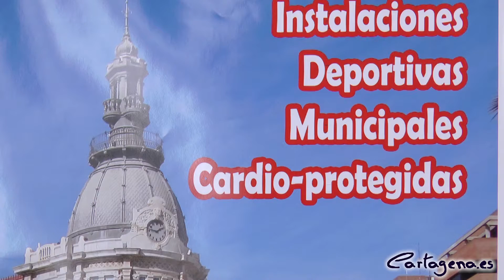Cartagena ya es una ciudad cardioprotegida casi en su totalidad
El concejal de Deportes, Ricardo Segado, el coordinador de actividades deportivas, Eduardo Armada, y el médico del Servicio de Deportes y coordinador del programa 'Cartagena, Ciudad Cardioprotegida', Antonio Pastor, han presentado este miércoles la relación de instalaciones deportivas municipales cardioprotegidas en las que se han dispuesto desfibriladores automáticos y semiautomáticos.

Según ha explicado Segado, el 99'9 % de las instalaciones deportivas municipales están cardioprotegidas. Se trata de 45 de estos lugares dotados con desfibrilador, y un total de 52 aparatos, la mitad de los cuales, aproximadamente, se han adquirido en los últimos meses. De estos sitios, 27 son campos de fútbol y 18 corresponden a otros deportes y fines entre pabellones, piscinas, complejos deportivos, etc.

El número de estos aparatos se completó con la incorporación de 21 desfibriladores que han sido donados por la Federación de Fútbol de la Región de Murcia. Todos ellos están plenamente operativos, dados de alta en el registro de la Comunidad Autónoma y se cuenta con personal formado en el uso de los mismos.

Asimismo, en todas las instalaciones con desfibriladores incorporados hay carteles explicativos acerca de su uso y de las maniobras de soporte vital básico así como la señalización pertinente.

Cabe destacar que, aunque el 90% de los desfibriladores está en Deportes, en realidad están todos disponibles para el uso de cualquier persona que los pudiera necesitar en las inmediaciones de las diferentes instalaciones equipadas.

Por otra parte, también se han detallado las medidas que se están tomando en relación al proyecto 'Cartagena, Ciudad Cardioprotegida' desde la Concejalía de Deportes. Además de la colocación de estos aparatos se están realizando cursos de formación en RCP y uso de estos desfibriladores en conjunción y según la normativa de la Comunidad Autónoma, así como de reciclaje cada dos años.

"No vale una formación de grandes masas con pocos medios, por lo que se precisa de material y personal competente que la imparta. Es muy importante que cuando haya una parada cardíaca haya un desfibrilador cerca y pueda empezarse a actuar antes de los primeros cuatro minutos", señalaba el concejal de Deportes; esto es importante porque si se actúa de inmediato aumentan las tasas de supervivencia, dado que los profesionales sanitarios por lo general no pueden llegar tan temprano al lugar y suelen tardar más de diez minutos.

Segado afirmaba que "ha sido una prioridad de este Ayuntamiento y de la Concejalía de Deportes que todas las instalaciones municipales donde se realiza actividad física tengan espacios cardioprotegidos" y ha expresado su satisfacción por haber alcanzado la cobertura total en esta materia.

Coincidía con él Eduardo Armada, que ha explicado que con esto se cubre un techo que desde la Concejalía tenían previsto alcanzar, que era que todas las instalaciones estuvieran cardioprotegidas. Igualmente ha recordado que Cartagena fue pionera en centros de medicina del deporte, una andadura que culmina hoy tras 30 años de trabajo.

Para la puesta en marcha de este proyecto han servido como referente los ejemplos de ciudades como Pamplona o la provincia de Girona. Asimismo, se han optimizado todos los mecanismos para que todos los desfibriladores estén siempre plenamente operativos, de manera que cumplan con la normativa establecida y el personal encargado de su uso esté correctamente formado.

De otro lado, los grandes eventos y las grandes concentraciones deportivas también están protegidos en este sentido. "Hay una concienciación enorme por parte del Ayuntamiento para ayudar a los clubes, las entidades y los eventos, que son un activo muy importante para la ciudad", apuntaba Armada.

"El objetivo es optimizar los recursos y que todos los ciudadanos de Cartagena puedan acceder en un momento determinado al desfibrilador", ha manifestado Antonio Pastor, quien ha avanzado que dentro de poco saldrá la página web del programa, en la que se mostrará en un mapa dónde está situado cada uno de estos aparatos y, asimismo, los mismos se pondrán a disposición del Servicio Murciano de Salud.

Pastor también ha comentado que la ratio de desfibriladores en Cartagena supera a la media europea en una proporción de tres o cuatro a uno.